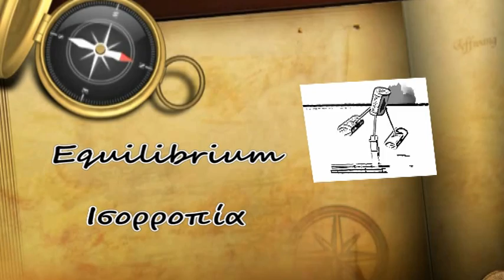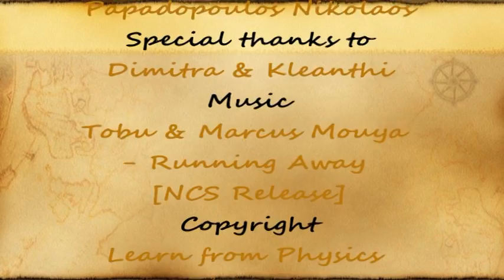Equilibrium (Ισορροπία) 2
Η κατάσταση της ισορροπίας χρησιμοποιώντας πολύ απλά υλικά.